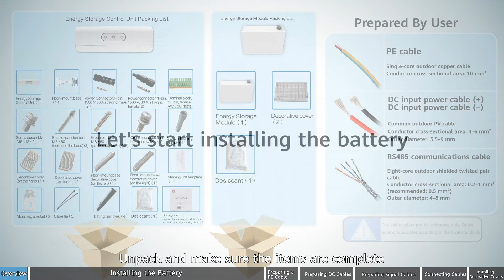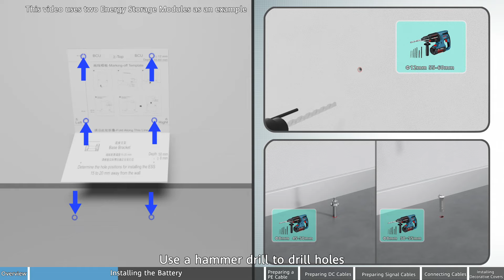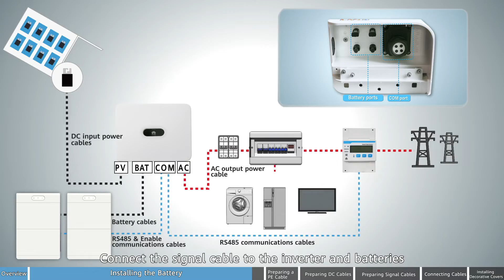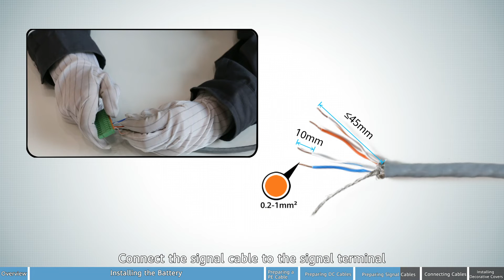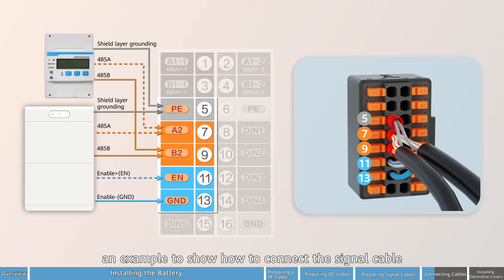Installationsvideo LUNA2000 7 - S1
Sicher und effizient: In diesem Video zeigen wir Ihnen Schritt für Schritt, wie Sie das LUNA2000 7 - S1 Installationssystem richtig installieren. Perfekt für Profis!